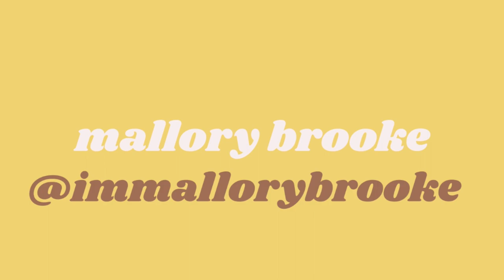UNIQUE SHADES OF LIPSTICK FOR FALL - Full Lip Swatches, MAC LIPSTICKS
HAPPY Fifteen-is Minute Friday MalPals and NewPals! These are my TOP FIVE lipstick picks for Fall 2021. Not only are they my lip combo picks for Fall, but these are my favorites from MAC! All of these lipsticks are super unique shades that stand out amongst your regular reds and browns.

Love y'all,
-XO MAL

〰〰〰Get the goods by shopping the links below〰〰〰

➕PRODUCTS MENTIONED➕
Burts Bees Sensitive Wipes
MAC Duo Sharpener
MAC Lip Pencil Oak
MAC Lip Pencil Half Red

Lip Combo 1:
MAC Lip Pencil Subculture
MAC Lipstick Honeylove

Lip Combo 2:
MAC Lip Pencil Stripdown
MAC Lipstick Yash

Lip Combo 3:
MAC Lip Pencil Whirl (mentioned)
MAC Lip Pencil Hover (discontinued but Spice is similar)
MAC Lipstick Down To An Art

Lip Combo 4:
MAC Lip Pencil Chesnut
MAC Lipstick Doubleshot (omg it’s discontinued but Half N Half is similar and I definitely love this one for fall too)

Lip Combo 5:
MAC Lip Pencil Redd
MAC Lipstick Lady Danger (mentioned)
MAC Lipstick Marrakesh

Skull:
Estee Lauder Double Wear Sheer Foundation 2N1
Tom Ford Emotionproof Concealer 2
Laura Mercier Light Catcher Powder Celestial Light
Em Cosmetics So Soft Multi Play Summer
Em Cosmetics So Soft Blush Baby
Hourglass Arch Brow Platinum Blonde & Em Cosmetics Flexibrow Clear

Orbitals:
Em Cosmetics Illustrative Liner Brush Tip Brown (liner worn later in video lol)

OOTD:
Top: Mock Neck T Shirt
Earrings: Medium Gold Hoop
Nails: OPI Exotic Birds Do Not Tweet & Cajun Shrimp

About me, Mallory...I'm Mallory Brooke.
I live in Houston (but you may know me from Seattle, Anchorage, or my hometown of Huntsville, Alabama). I've been producing content here on YouTube for 7 years; mostly beauty tutorials & reviews, lifestyle vlogs, and wellness content. You can also catch me putting my face on and working out on Instagram, find me ranting about bad movies and other pop culture on twitter, or tune in to me discussing everything under the sun on my podcast "I'm Fine with Mallory Brooke".

You probably didn't see me on season one of Kim Kardashian's show Glam Masters, where I got to work with Mario Dedivanovic, Kandee Johnson, Laverne Cox, and Zanna Roberts Rassi.

As a full time influencer I receive lots of products for review. Whether the products are gifted or part of a paid-partnership, I only share them when they are good enough to put my name behind.
My opinions are always honest and my own. I always fully disclose paid-partnerships in accordance to FTC guidelines.